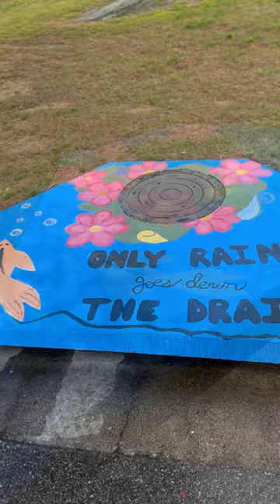Keep Forsyth County Beautiful Storm Drain Art Contest 2023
Keep Forsyth County Beautiful's Storm Drain Contest Winners have finished their paintings! The beautified storm drains are now on display at South Forsyth Middle School, South Forsyth High School and Piney Grove Middle School. Be sure to keep an eye out for these and other decorated storm drains around the county, and remember, only rain goes down the drain!